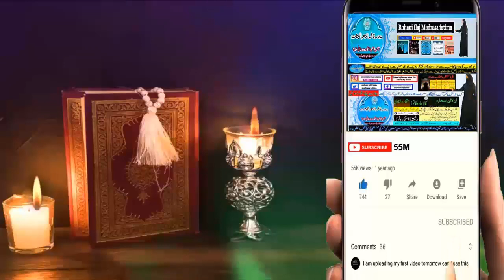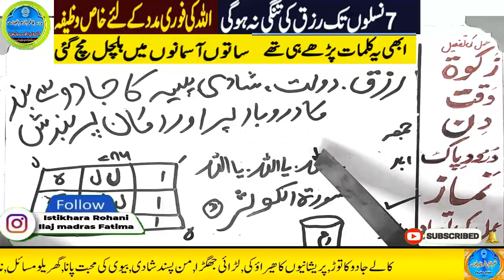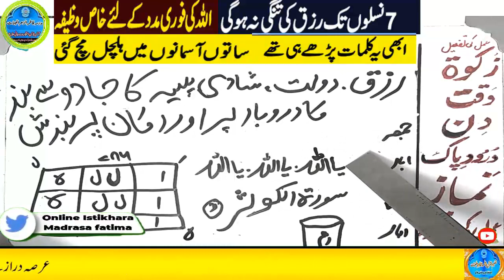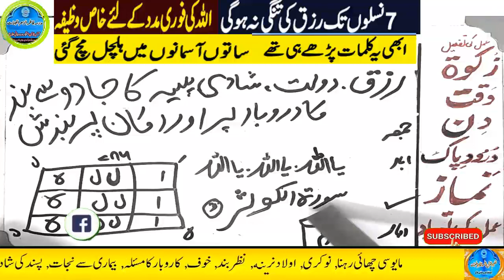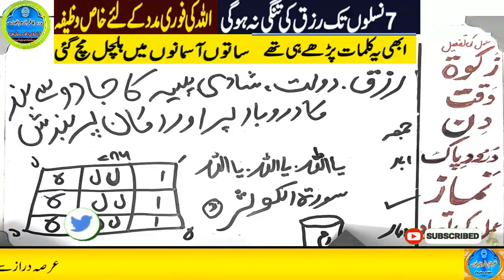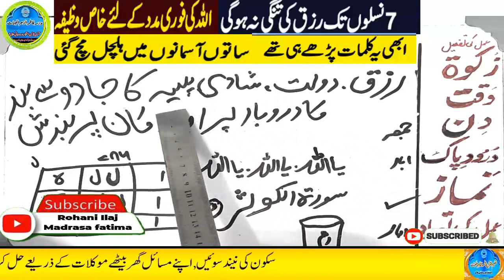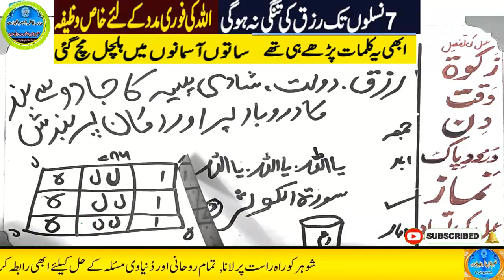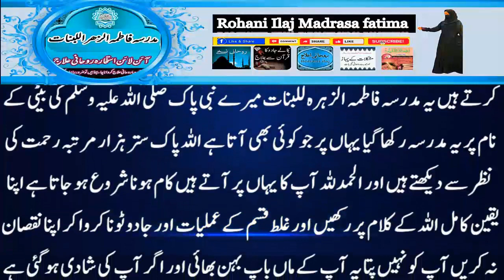Amir hone ka wazifa, daulat ka wazifa, rizq ka wazifa, wazifa for money, jab, pari, mokil ka amal